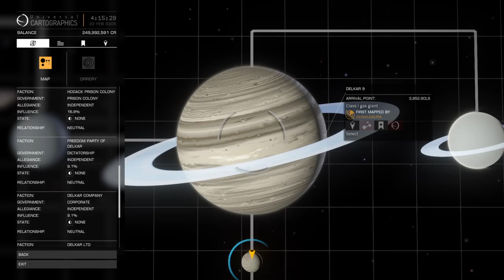Space things | muted | Elite Dangerous